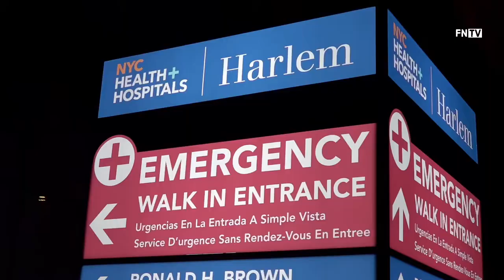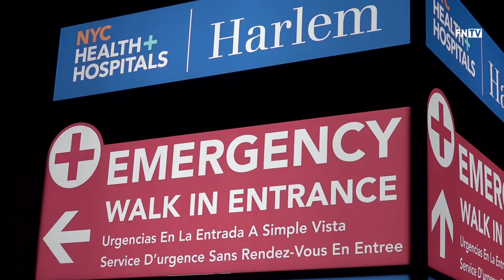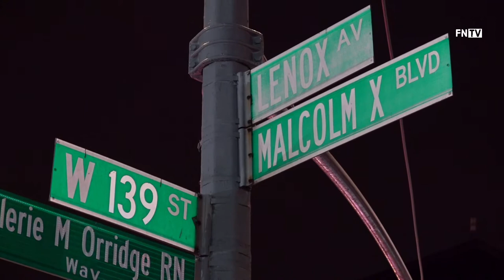One Man Dead, another injured in Manhattan Shooting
March 12 2021 Manhattan, New York - One man was killed and another hurt in a Harlem shooting around 9:44pm last night.

The shooting happened near W. 138th St. and Lenox Ave., cops said.

One man was shot in the chest and was pronounced dead. The second male victim was shot in the leg and is expected to survive, according to police.

There are no arrests at this time.